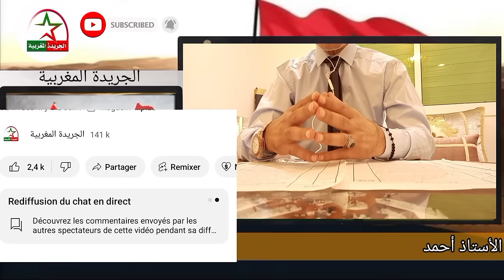الرد على أكاذيب تبون خلال الندوة الصحفية *أجي تفهم شكون رابح وشكون خاسر من حكم محكمة العدل الأوروبية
By Ahmed
الجريدة المغربية
إشترك في القناة ومرحبا بك داخل عائلة الجريدة المغربية
المغرب-الجزائر-محكمة-العدل-الدولية